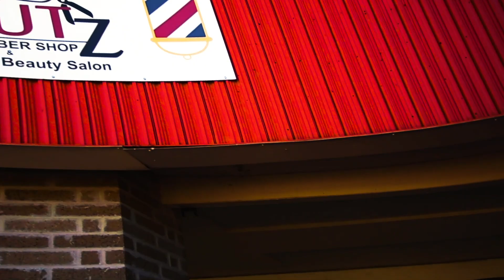Andre - Beard [Official Music Video]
Difference Between Characters
Shout out J Rich Da Barber. Shout out Greek Freak.